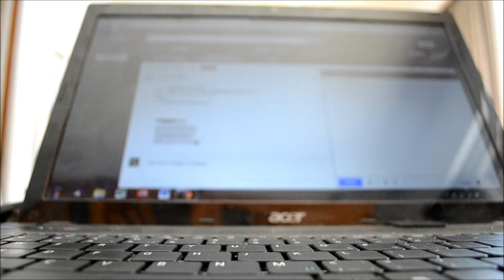Summer Evening Liberty Vlog!